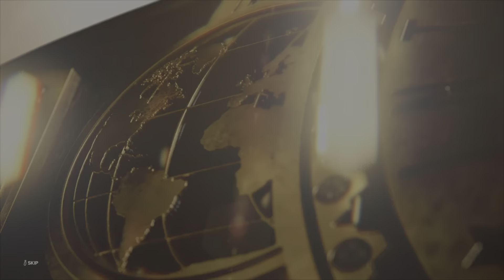MONEY IN THE BANK 2k23